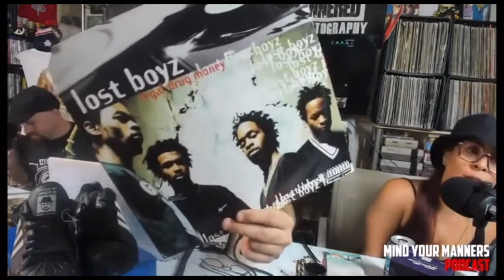The Sad Death of Freaky Tah (Lost Boyz)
We wanted to talk about some of the lesser discussed deaths in hip hop. In this clip we talk about Freaky Tah of the Lost Boyz and the details that surrounded his unfortunate passing. Rip.
This is the Mind Your Manners Podcast clip channel. The full show is on the show channel listed below.  Don't forget that live viewers of the show win amazing gifts and prizes so tune in on Thursdays at 7pm (Est).